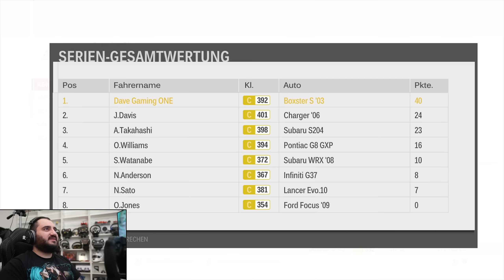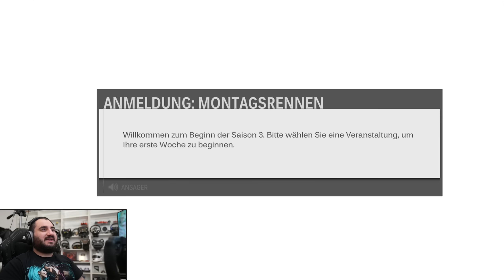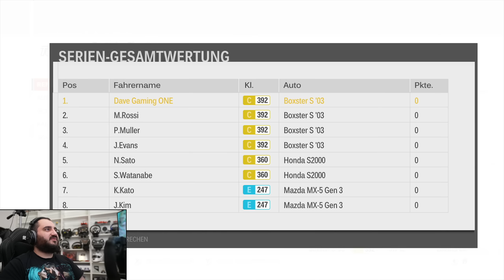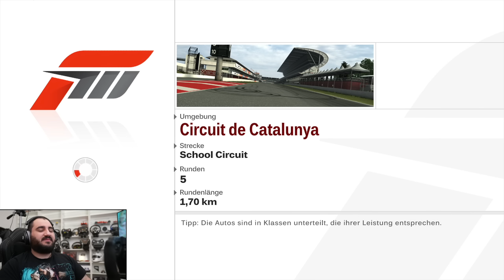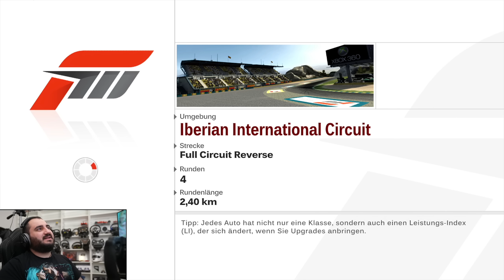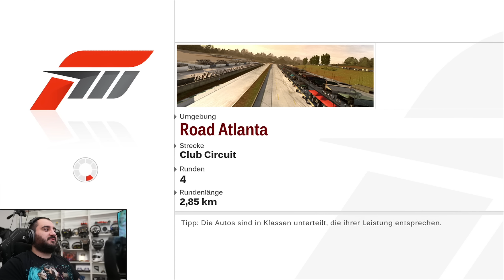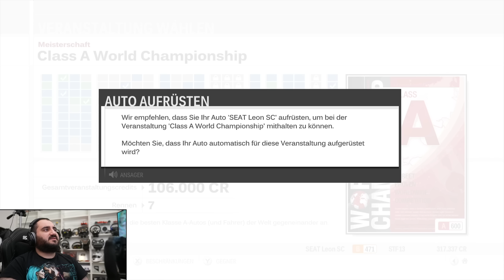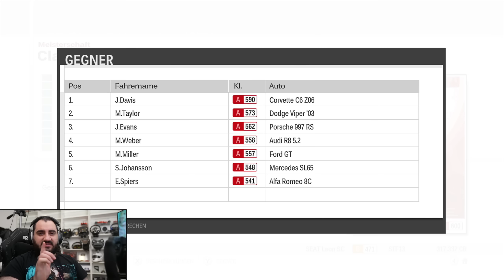Der Baby-Porsche! | Forza Motorsport 3 Let's Play German #11